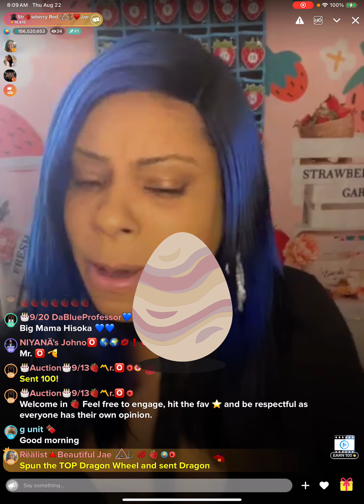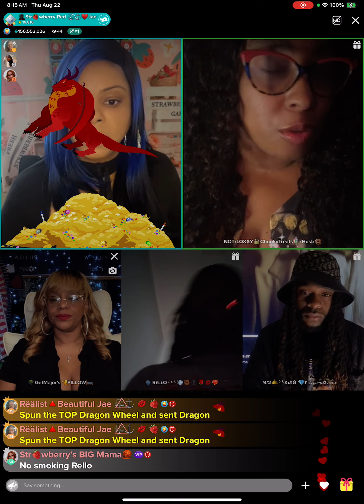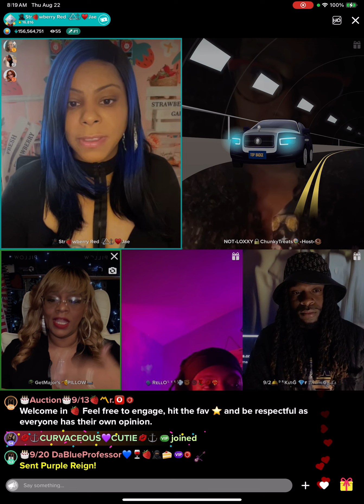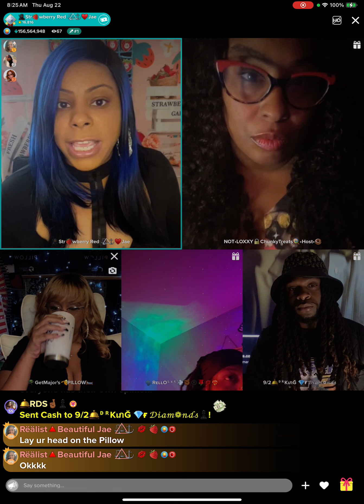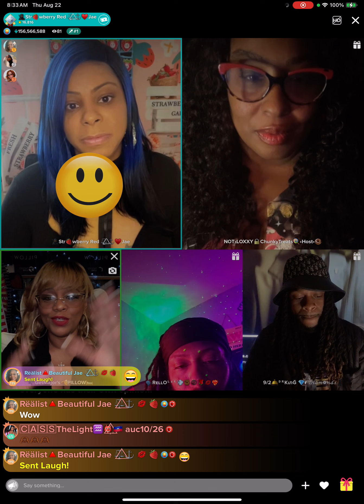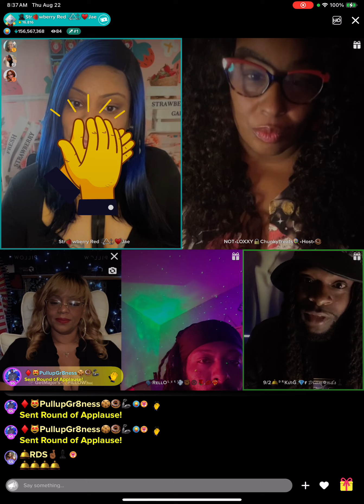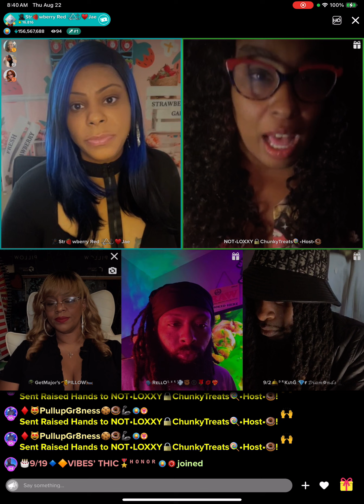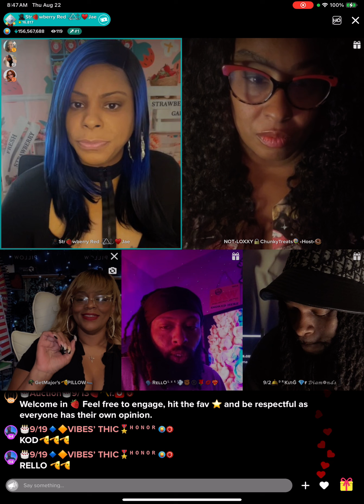Life happens with strawberry red